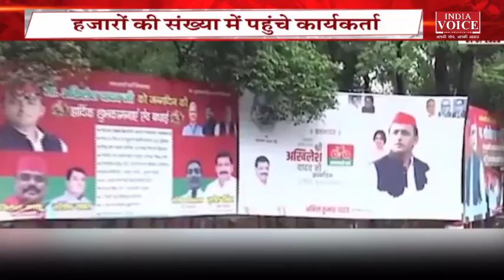Bulletin | देखिए दोपहर 1 बजे तक की सभी बड़ी खबरें IndiaVoice पर DeekshaChaudhary के साथ।